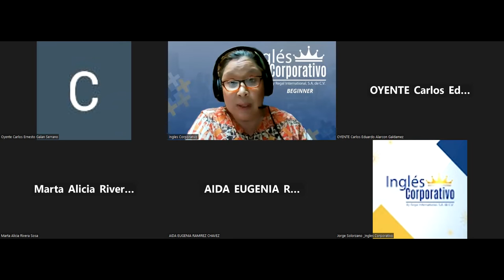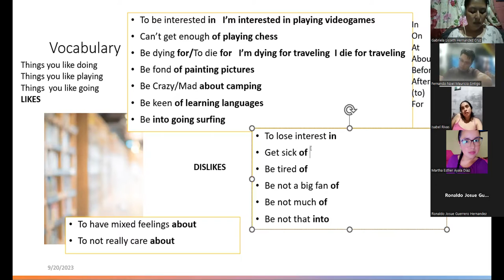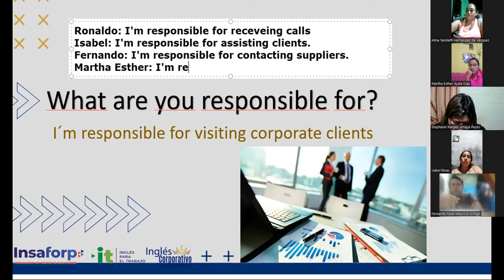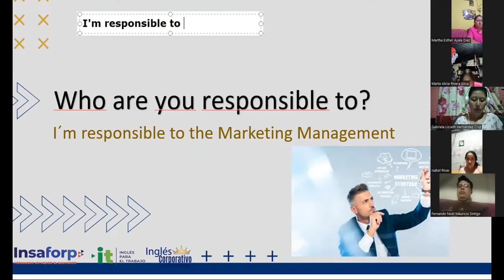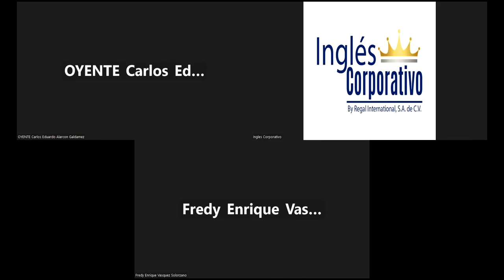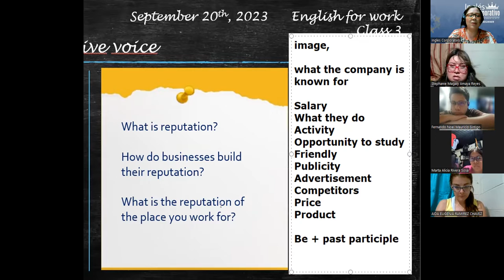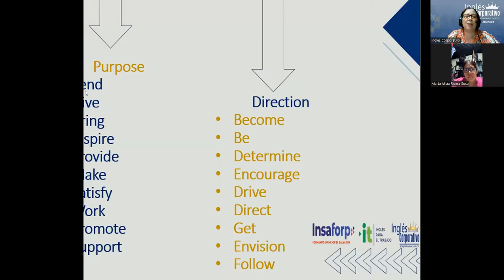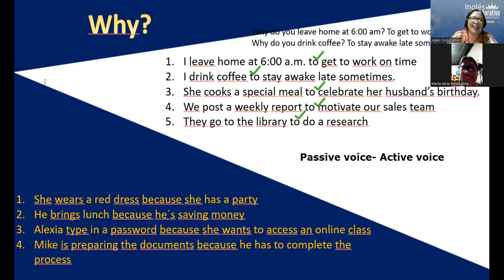Session 3-20-09-2023-AC29750-0030-2023-Beteta-The Passive Voice